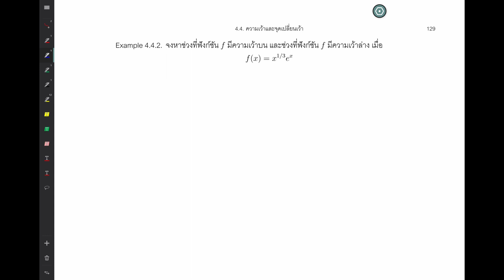Applications of the Derivative: 13. Examples of Concavity